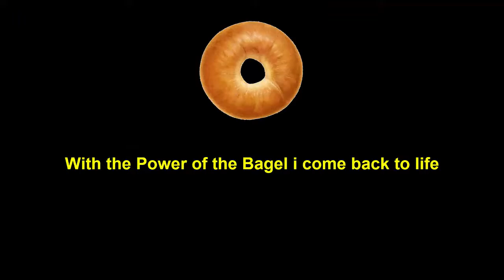Retardaria: Episode 1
Welcome to The First Episode of Retardaria!!

Helper: DaSupaDupaWupa

This Took 3 Hours to make :/ Please injoy